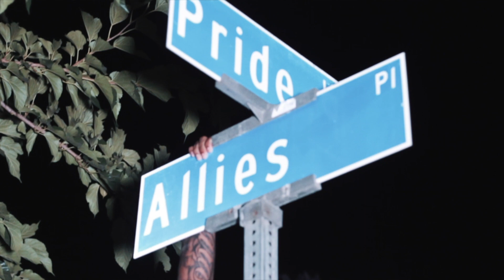Kay Lions - RECORD LABELS (Official Video)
Produced by XL